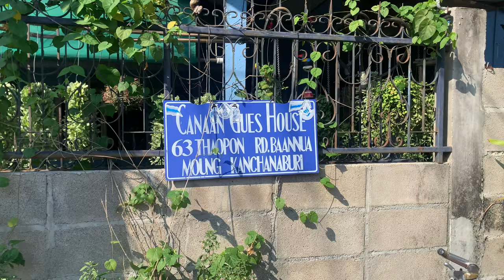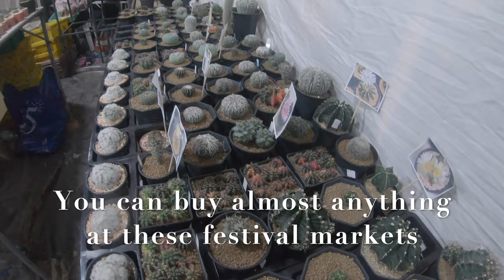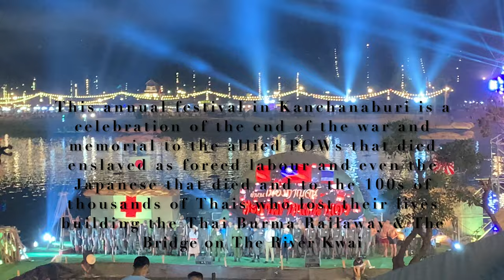Kanchanaburi Annual Festival - Bridge on The River Kwai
Part 2 of my 3 part series on my 2nd trip to Kanchanaburi to see the annual festival commemorating the end of the WWII and memorial to thoise who gave their lives building the Thai Burma Railway and the Bridge on The River Kwai. A festival and a real food fest that was enjoyable though extremely crowded. Please enjoy.